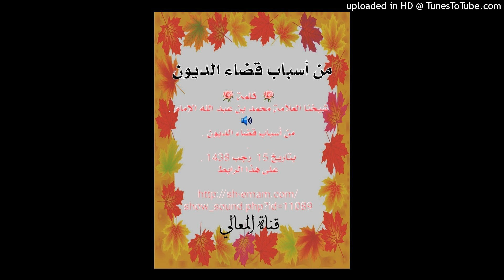من أسباب قضاء الديون كلمة للشيخ العلامة محمد بن عبدالله الإمام حفظه الله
اضغط اشتراك للقناة وزر التنبيه واعجاب للمقطع وشاركنا